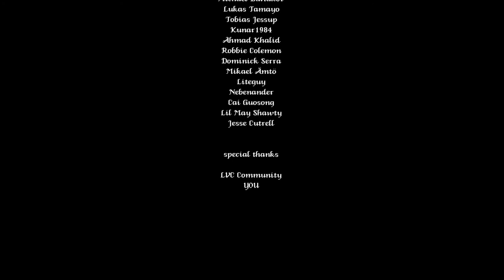Confronting the creator- Lakeview Valley Finale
This is where it all ends.  We might still be left with some questions.  But we finally see the true terror face to face.